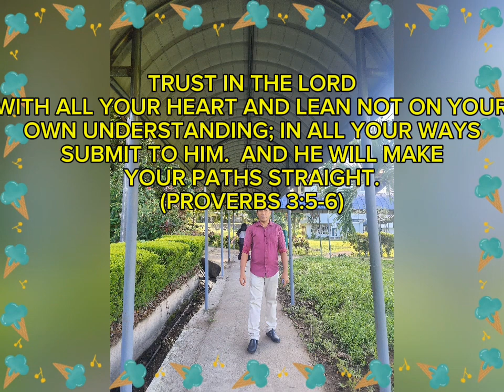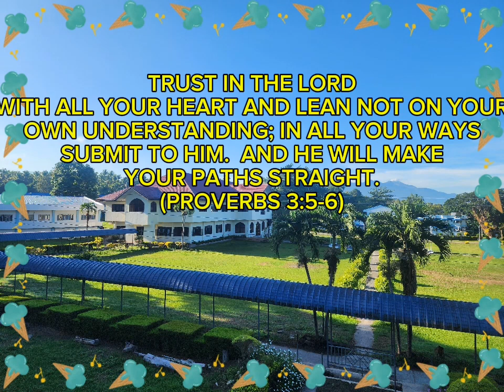ONE OF THESE DAYS/ KARAOKE